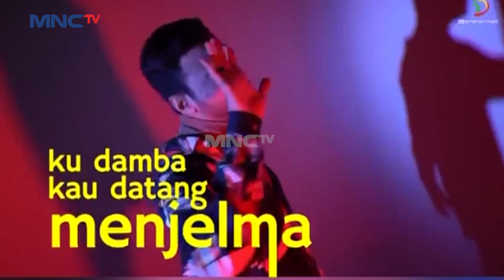Danang Ingin Pertahankan Gelar Adi - Seleb On News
Seleb On News - 13 Nov 2020